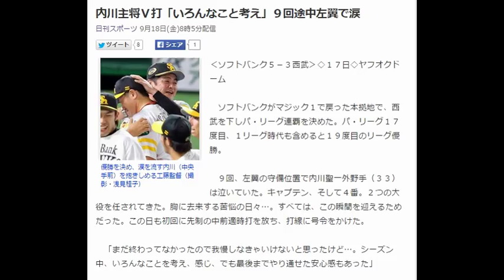内川主将Ｖ打「いろんなこと考え」９回途中左翼で涙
優勝を決め、涙を流す内川（中央手前）を抱きしめる工藤監督（撮影・浅見桂子）
‹ソフトバンク５－３西武›◇１７日◇ヤフオクドーム

　ソフトバンクがマジック１で戻った本拠地で、西武を下しパ・リーグ連覇を決めた。パ・リーグ１７度目、１リーグ時代も含めると１９度目のリーグ優勝。

　９回、左翼の守備位置で内川聖一外野手（３３）は泣いていた。キャプテン、そして４番。２つの大役を任されてきた。胸に去来する苦悩の日々…。すべては、この瞬間を迎えるためだった。この日も初回に先制の中前適時打を放ち、打線に号令をかけた。

　「まだ終わってなかったので我慢しなきゃいけないと思ったけど…。シーズン中、いろんなことを考え、感じ、でも最後までやり通せた安心感もあった」

　工藤監督からキャプテンに指名され、開幕から４番に座り続けた。だが、長い間調子が上がらず、打率も３割を切った。今季はナイター後、眠りに就くのはいつも深夜２時を回っていた。「寝たくてもすぐには寝られない」。責任感が強いからこそ、結果が出ない現実に悩み続けた。それでも指揮官から「お前のチームだと思って、やりたいようにやってくれ」と言われ、吹っ切れた。

　凡打でベンチに戻っても、明るく声を出し続けた。後輩たちが「あんな内川さんを見たのは今年が初めて」と驚いたほど。苦しみを胸にしまい込み、キャプテンとしての役割を貫いた１年。工藤監督も「本当につらいところを彼１人に背負い込んでもらった。４番として苦しい思いをたくさんしてきたが、今日の試合で彼の思いも救われたと思う」と、内川をねぎらった。【福岡吉央】　引用：Yahooニュース